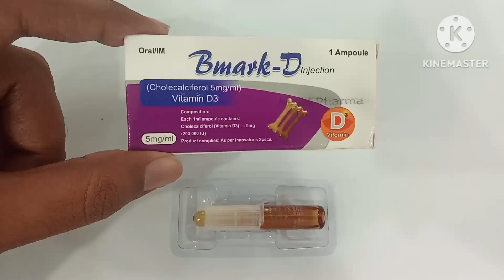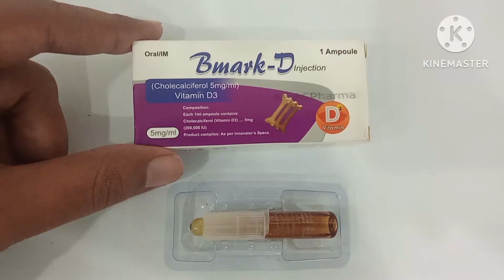Bmark D Injection Uses in Urdu| Bmark-D Injection Benefits|Bmark D Injection 5mg| Bmark D Vitamin D3